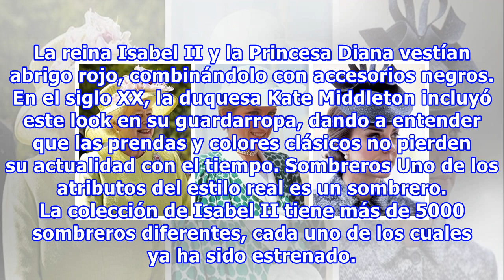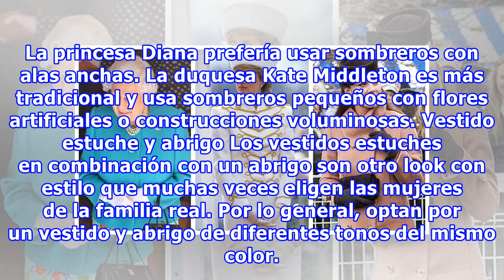Por qué las damas de la familia real visten ropa parecida y lucen increíbles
Por qué las damas de la familia real visten ropa parecida y lucen increíbles Las reinas siempre se visten con mucho gusto. A menudo se inspiran en los guardarropas de las reinas de las generaciones anteriores. Y todo porque el código de vestimenta real se compone de muchas reglas que necesitan segui...